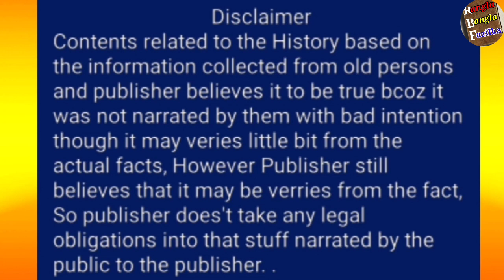44 ਵਰ੍ਹੇ ਬਾਅਦ ਲੋਕਾਂ ਹਵਾਲੇ ਕੀਤਾ ਗਿਆ ਇਹ Clock Tower !!! @ Ludhiana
Ludhiana ਦੇ ਘੰਟਾ ਘਰ ਦਾ ਸਫ਼ਰਨਾਮਾ - 44 ਵਰ੍ਹੇ ਬਾਅਦ ਲੋਕਾਂ ਹਵਾਲੇ ਕੀਤਾ ਗਿਆ ਇਹ Clock Tower !!! Rangla Bangla Fazilka ਦੀ ਪੇਸ਼ਕਾਰੀ